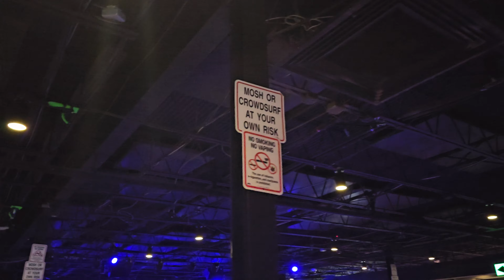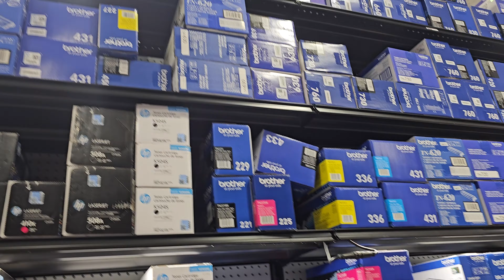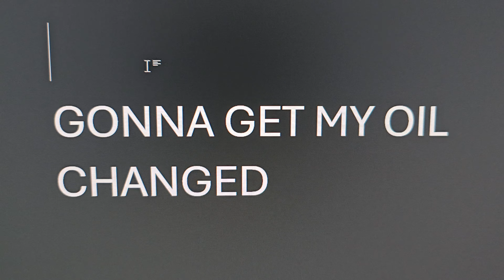What a week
Out and about again! Went to see a show at The Underground and check out the new Micro Center off South Blvd